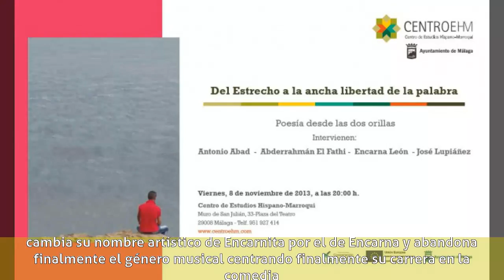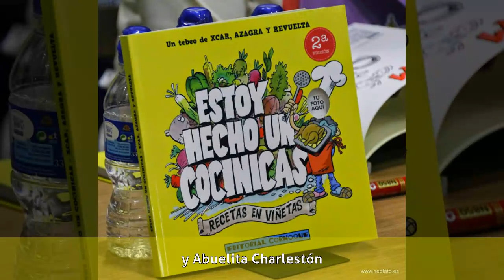Encarna Abad - Biografía